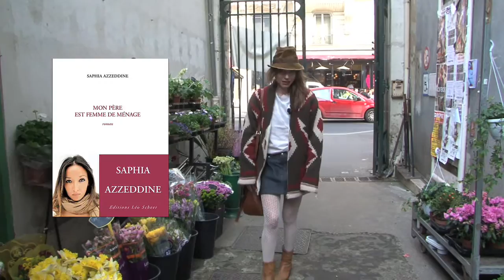Les miscellanées d'avril - part 2